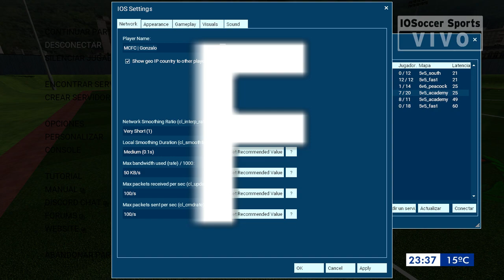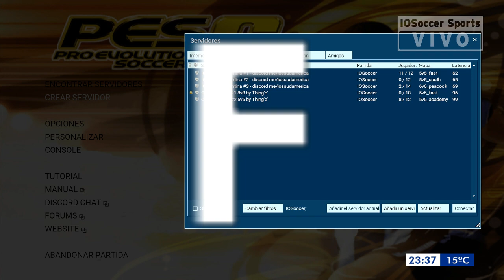[COPA MARADEI] LCB vs MCFC